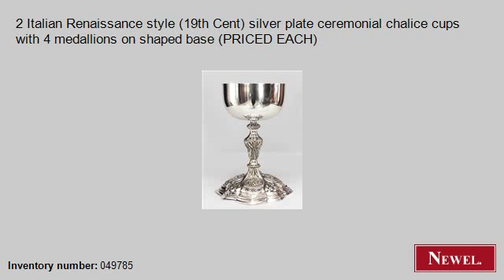Antique 2 Italian Renaissance style (19th Cent) silver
- Newel.com: Antique 2 Italian Renaissance style (19th Cent) silver plate ceremonial chalice cups with 4 medallions on shaped base (PRICED EACH) (Italian, Renaissance, accessories, tankard/chalice, silver-plate) (Newel Art and Antiques, New York City)